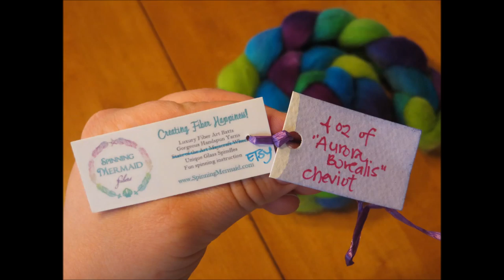Spinning Auora Borealis Yarn --- spinning my stash #2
Spinning a braid of "Aurora Borealis" dyed Cheviot wool into yarn.  This fiber was bought from the Spinning Mermaid on etsy.  The spinning wheel I am using is an Ashford Traveler.